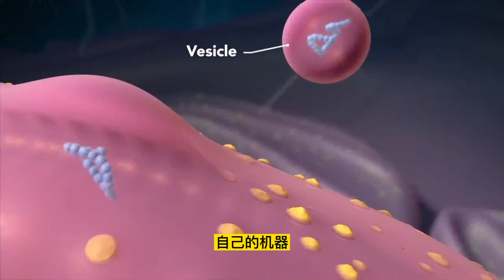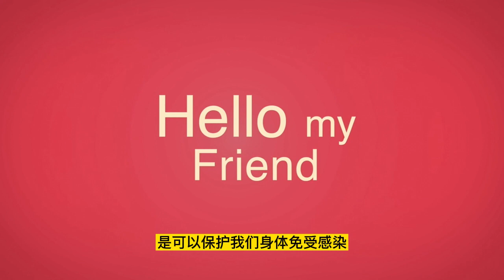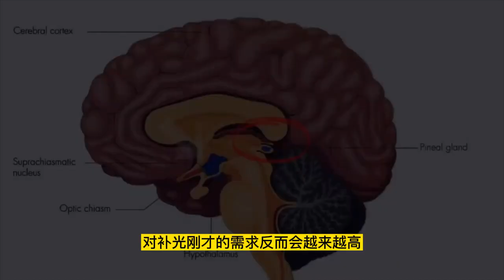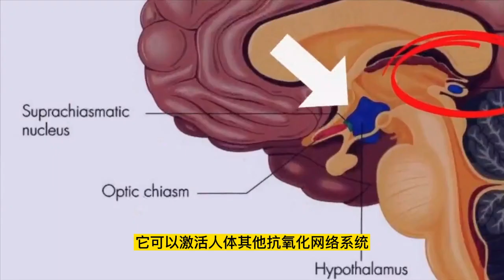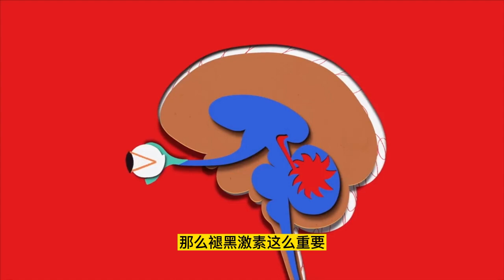最強抗氧化劑是褪黑激素與陽光,不是麩胱甘肽,特贵醫生